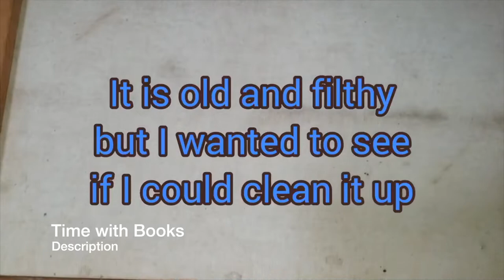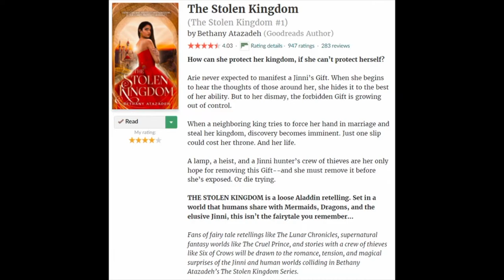November 2022 BookTube Shoutouts [10 CHANNELS]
Some shouties!